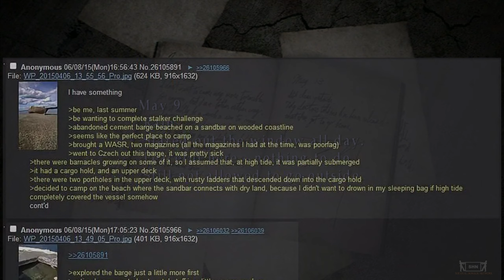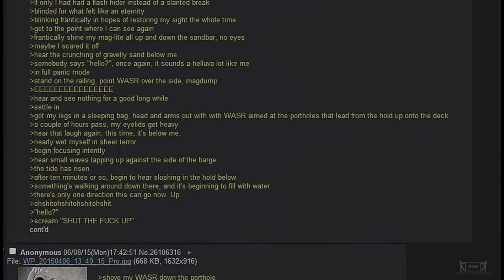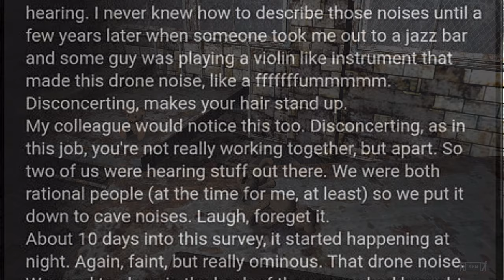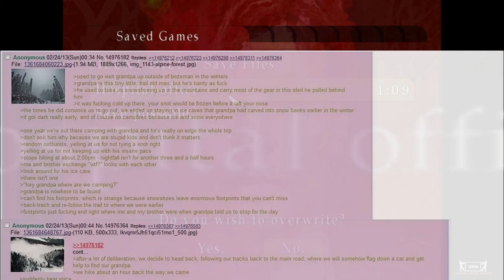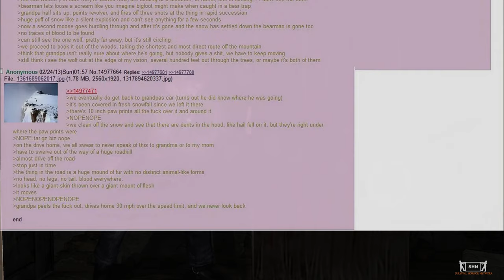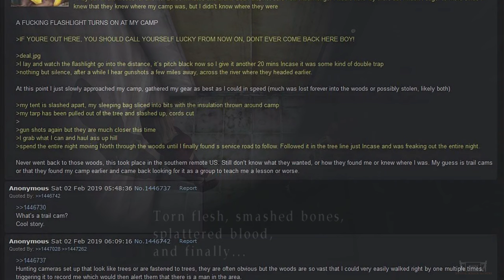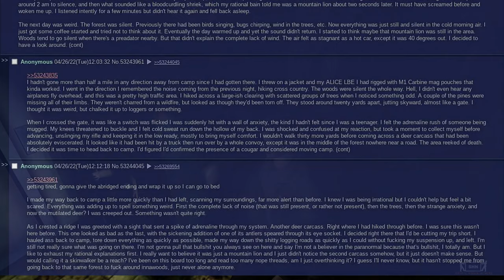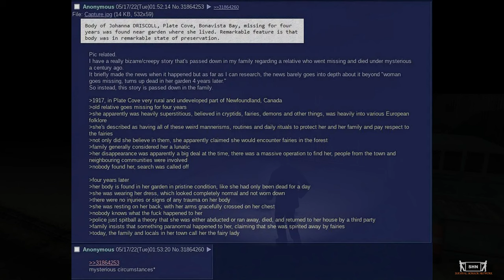STALKER CHALLENGE GONE WRONG, and other 4chan creepy stories